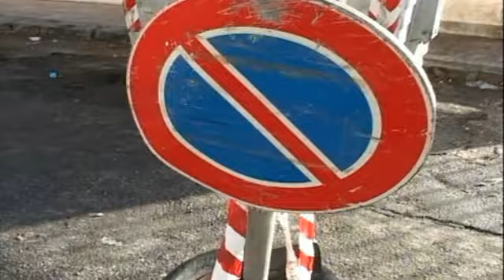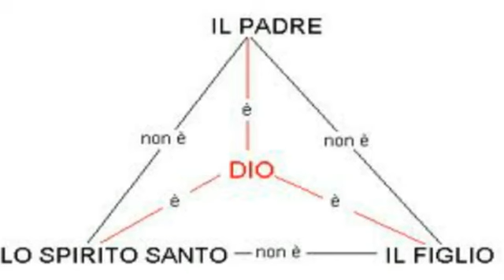A Melito l’albero di Natale più moderno e più pazzo del mondo.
C’era una volta il Natale e c’erano una volta gli alberi di Natale che, rappresentavano per tradizione  una delle più diffuse usanze natalizie.
Nel mondo moderno ha una grande diffusione l'uso di alberi artificiali. A Melito di Porto Salvo, in provincia di Reggio Calabria, una nuova tendenza per rappresentare l’albero di Natale l'albero che da simbolo di Cristo, si trasforma in simbolo di degrado . Una trovata tutta nostrana che certamente non mancherà di fare tendenza non solo in Calabria ed in Italia, ma addirittura nel mondo. Un nuovo modo di coprire le cosiddette buche lungo le corsie con l’addobbo dei pali che, al centro della corsia stradale,  segnalano il pericolo